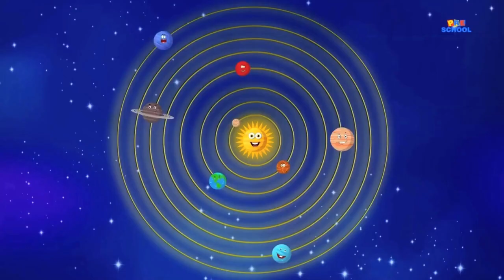A for apple,B for ball, alphabets, ছোট বাচ্চাদের পড়া, kids class, toddlers, kidssong, abc song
Your query:

abc 123
color song
123 song
numbers song
abcd
abc song
abc
abcd abcd
a se anar
colour
colours name

abc
abc song
abcd
english alphabet
alphabet for kids
abc alphabet
alphabet songs
alphabet sounds
toddler songs
toddler learning
123 numbers song
number song for kids
counting numbers
toddler songs
toddler learning